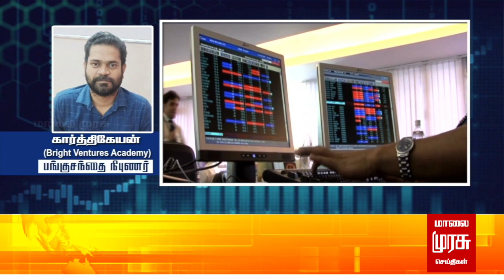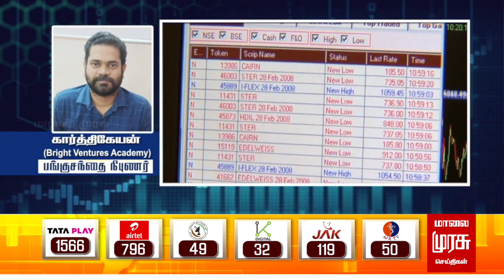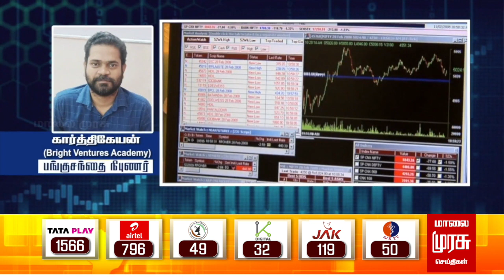இன்றைய பங்குச்சந்தை நிலவரம் | 25-01-2024 | Sensex | Share Market | Vanigam | Malai Murasu Seithigal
Watch Malai Murasu Seitthigal, Tamil Nadu’s Top 24x7 Tamil News Channel, bringing the best of latest live news, breaking news, updates, headlines, crime reports,  reported  deep from villages, towns, cities. Stay updated on the latest stories from the worlds of politics,  entertainment, sports, business, social media and so much more.